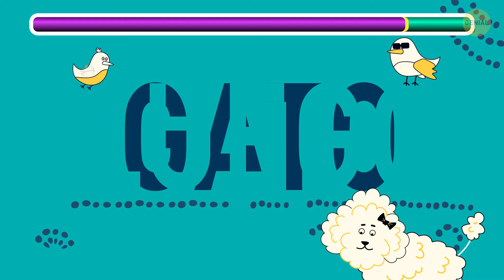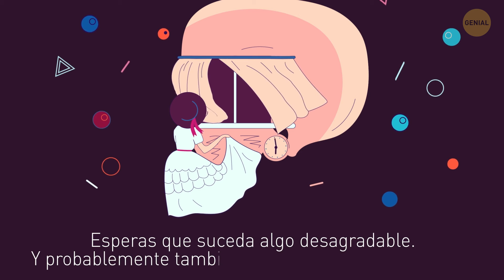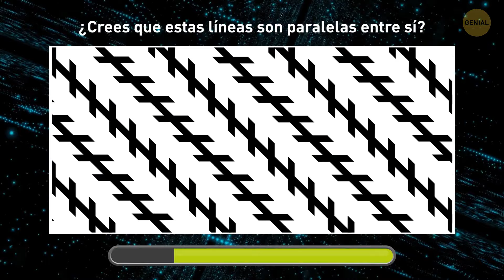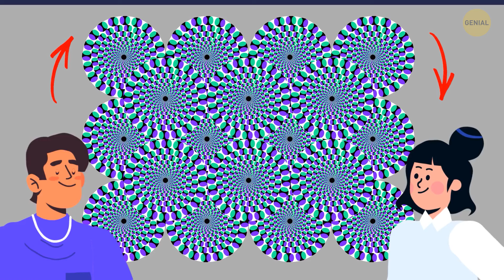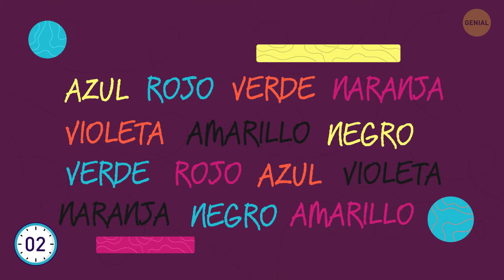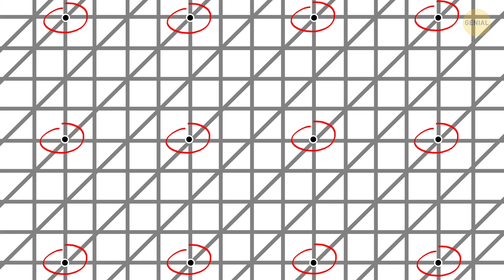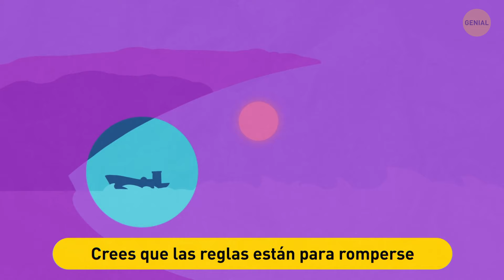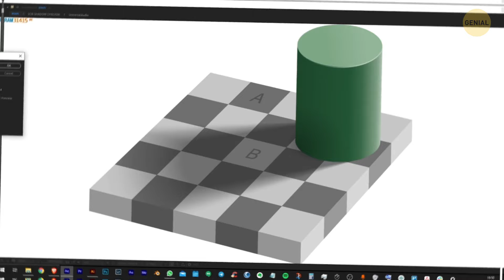81 Ilusiones Ópticas Sorprendentes para Poner a Prueba Tu Cerebro